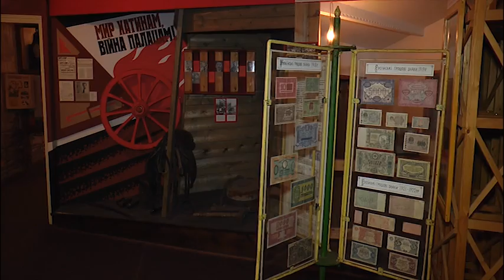Вовчицька сільрада минулого року виділила 50 тис. грн. на зміцнення матеріально-технічної бази музею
Речі селянського вжитку, вишитий одяг та флора і фауна Лубенщини. Така експозиція Вовчицького районного краєзнавчого музею. Відвідують цей заклад і закордонні гості, дізналися мої колеги.